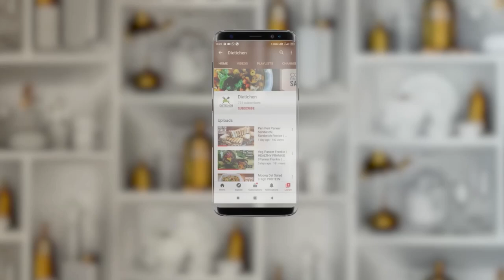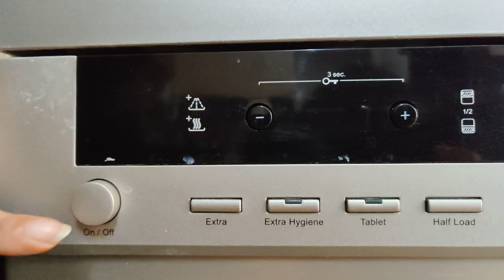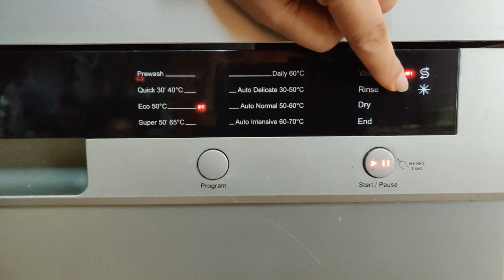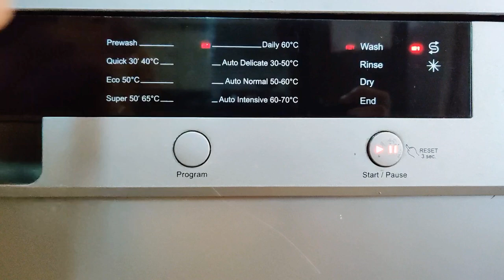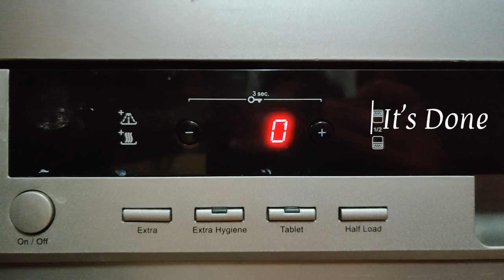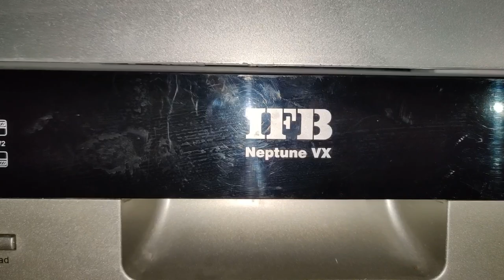DISHWASHER Demo | IFB Neptune VX Dishwasher | डिशवॉशर डेमो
DISHWASHER Demo | IFB Neptune VX Dishwasher | IFB Dishwasher | Assembled in India | डिशवॉशर डेमो

Hey guys,

Welcome to the SMART KITCHEN SERIES Episode 3

Are you tired of your maid's excuses? Then you can bring home a dishwasher which will not only clean but make your dishes shine and more hygienic.
I know it's not very popular in India but it can be a true lifesaver at times like we faced recently where it was a complete lockdown and we had to do everything on our own. It will not only remove your dependency on house helps but will also keep your kitchen clean at all times.

I am using the IFB Neptune VX model here.
Link for the product
and for a more economical model check AMAZON BASICS Dishwasher

Dimensions:
Height: 33 inch
Height with additional trolley base: 37.5 inch
Depth: 25 inch

IFB Dishwasher Price keeps changing in the range of Rs. 35000 to Rs. 40000 as per the demand.
It is a one-time worthwhile investment for your kitchen.

Dishwasher Tablets

Auto Dish Rinse Aid-

Auto Dish Dishwashing detergent-

IFB essential Automatic Autodish detergent-

Finish Dishwasher Salt-

Autodish Dishwashing Salt -

IFB essential Autodish Salt-

Things I use for my videos:

FOOD PROCESSOR
USHA Food Processor

DISHWASHER
IFB Dishwasher
Rinse Aid
Autodish Automatic Detergent
Auto Dish Dishwashing Salt
Dishwasher Tablets

I am using Neptune VX model on daily basis for 2+ years now, and we don't  have any maid also for washing utensils.. so basically I am using it almost twice a day.
No problems at all so far.

However since before Neptune VX model, I had Neptune DX model for 6 years, but it started giving some problems after 4.5 years of usage, Like rusting in some parts, electronic control panel got replaced during AMC, Thermostat had to be replaced etc., so after 6 years I changed it with VX model.

From my experience can say, for 5 years you may not face much problems but after that some wear and tear may cause problems.

All this is depending upon, how you maintain it and how much is the usage.

I have explained about how to  maintain in the video also.

SANDWICH MAKER
Wonderchef Sandwich Maker

SIZZLERS
Sizzler Plate

BARBEQUE
Barbeque Grill
Charcoal for Barbeque

MICROWAVE
Microwave Oven

Oppo Reno 3
Samsung Galaxy S8
One Plus 7T
Canon M200
Face Tripod

STORAGE
64GB SD Card(Camera)
4TB Hard Disk
2TB Hard Disk

ADD-ON’S
Measuring Cups
Food Brush

COOKWARES
Wonderchef Cookware
Induction Kadhai

There are many other popular brands in India like Siemens, Bosch, LG, Whirlpool, etc. You can check their models as well.

Don't wash Hard Wash smart 😉